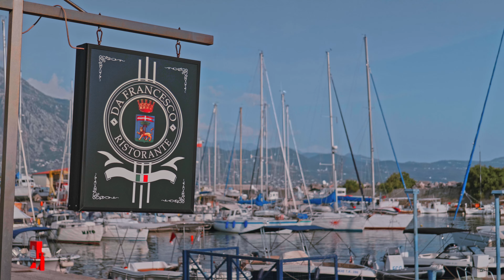The Godfather - Guitar Cover by the Artistic Hub of Kalamata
Enjoy a unique guitar rendition of the classic "Godfather" soundtrack by the Artistic Hub of Kalamata. Set against the stunning backdrop of Kalamata Marina, this live performance brings a fresh take on the iconic melody, blending beautiful visuals with powerful musical expressions. Filmed and recorded live, this video captures the essence of the sea and the spirit of creativity.

🎥 Directed & Filmed by: Efstathio Giannakopoulos
🎶 Performance by: Artistic Hub of Kalamata